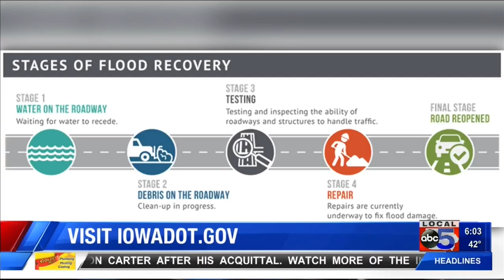Students help fill sandbags along Mississippi River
Just north of the quad cities, students are helping contribute to prepare for the rising waters of the Mississippi River.